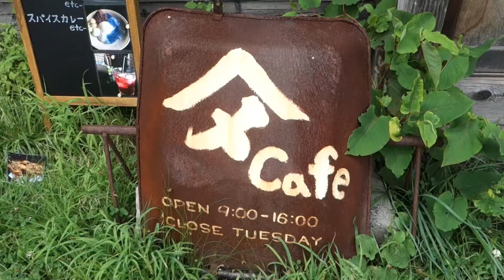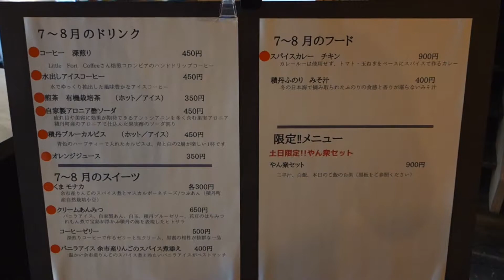積丹のヤマシメCafe｜明治のニシン番屋で味わうカフェ Japanese antique building cafe in Hokkaido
北海道積丹町にある「ヤマシメcafe」です。ここの建物はヤマシメ番屋と呼ばれ、明治から昭和期にかけてニシン漁が盛んであった頃に漁夫が住んでいた建物で、現在はニシン文化の伝承を目的とする施設になってますが、中でカフェや軽食も楽しめるようになってます。

建物の雰囲気は当時のまま。静かで落ち着いた店内は、ゆっくりくつろぐのに最高です。カフェも美味しかったですが、やん衆セット（土日限定）という当時のニシン漁師が食べていたものを忠実に再現した料理等もあり、メニューも面白い内容でした。

"Yamasime cafe" in Shakotan, Hokkaido. The building is called the Yamasime Banya, a building where fishermen lived when the herring fishing was active during from Meiji to Showa eras, and is now a museum for the purpose of handing down herring culture. You can also enjoy cafes and snacks here.

The atmosphere of the building is as it was at the time. The quiet and calm atmosphere was the best place to relax.